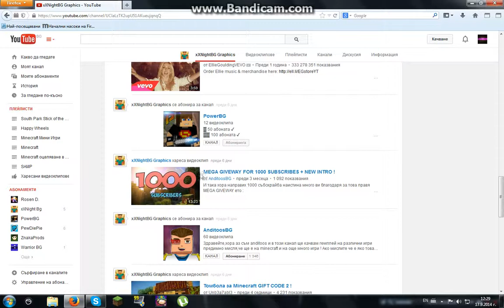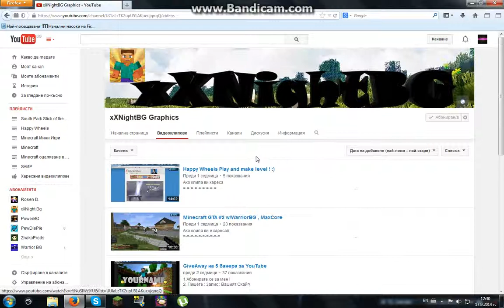Защо не снимам по често